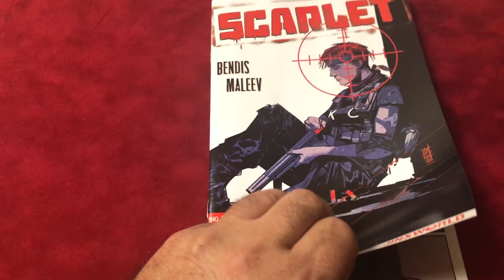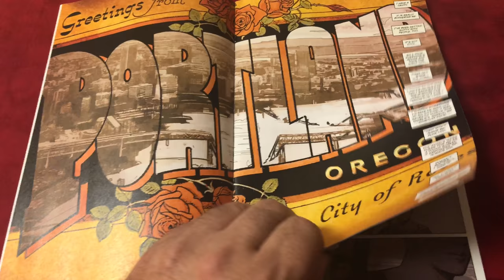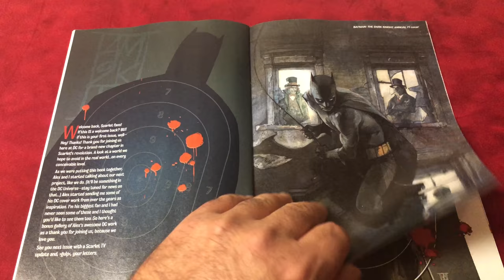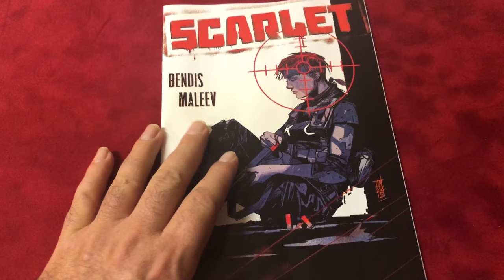Comic Book Review "Scarlet #1" DC Comics -SPOILERS- 8/29/18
This is a comic book review on Scarlet #1 from DC Comics.  There are spoilers.  Thanks again and enjoy!